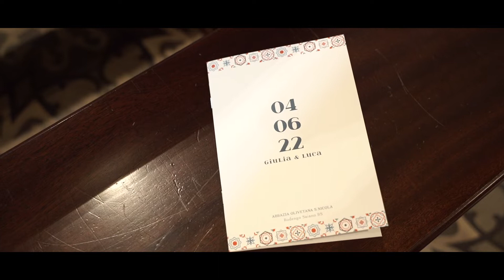Il più bel trailer di matrimonio a villa Fassati Barba